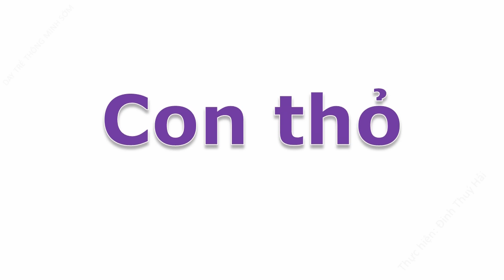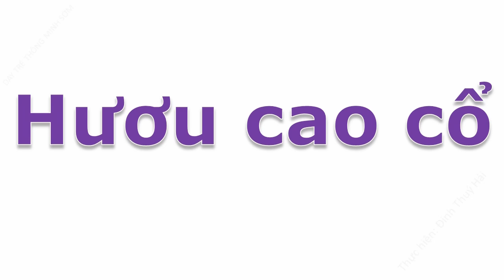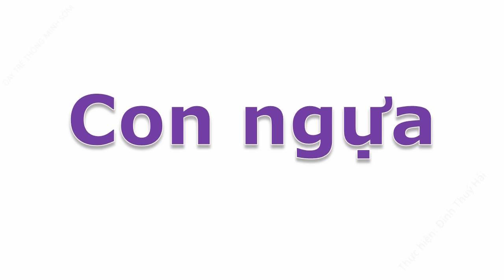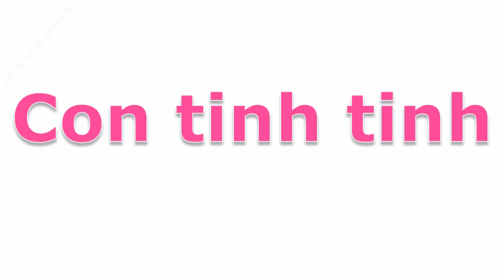Bé tập nói tên con vật và tiếng kêu qua hình ảnh con gà trống vẹt mèo bò cừu dê lừa chó thỏ lợn